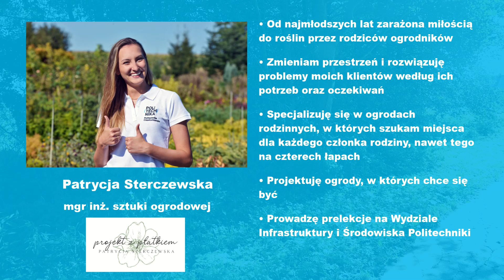Architektura krajobrazu - kierunek na Politechnice Częstochowskiej.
Odkryj sztukę tworzenia przestrzeni! Architektura krajobrazu to kierunek pozwalający na kształtowanie środowiska i projektowanie przyszłości.
Chcesz projektować zrównoważone środowisko? Zapraszamy do obejrzenia filmu, który pokazuje, kim jest architekt krajobrazu i jak może wyglądać jego praca po ukończeniu studiów.

Architektura krajobrazu to kierunek interdyscyplinarny realizowany we współpracy dwóch Wydziałów Politechniki Częstochowskiej – Wydziału Infrastruktury i Środowiska i Wydziału Budownictwa.